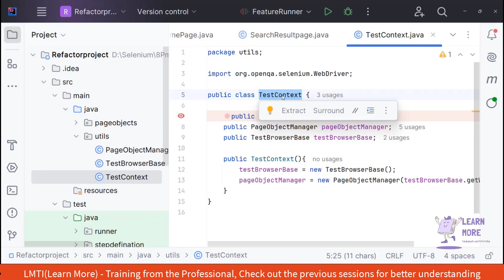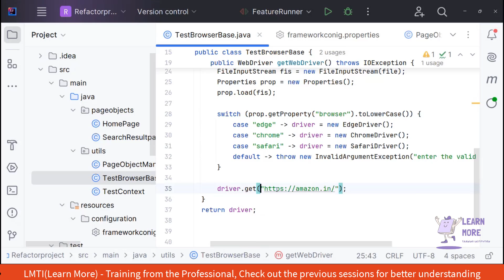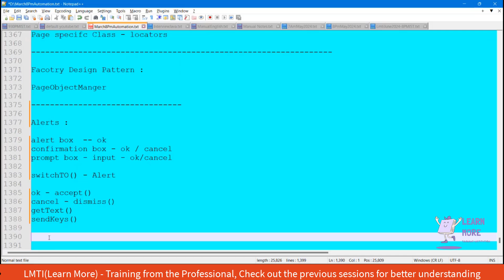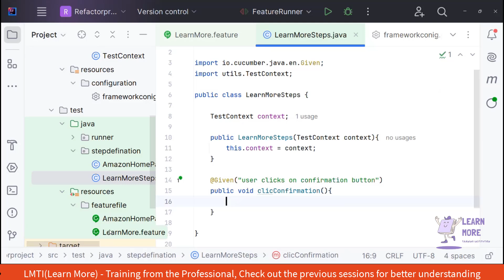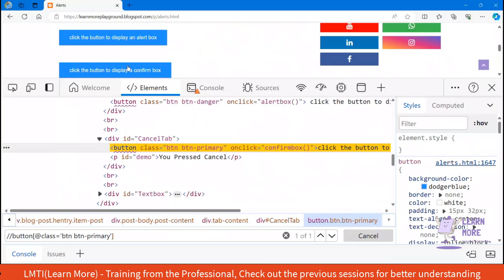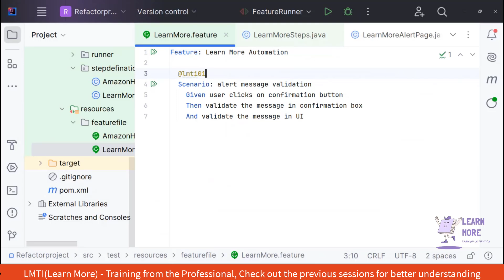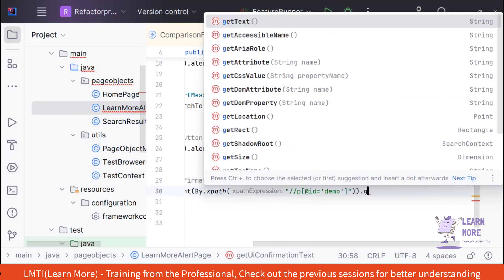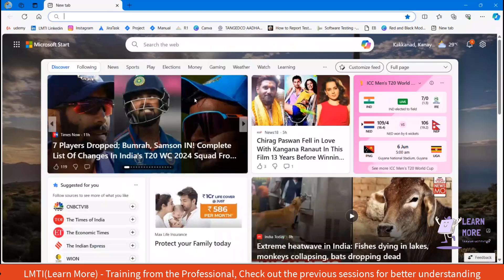43. How to Handle Alerts & Validate Using Assertions in Selenium (Tamil) | Page Object Model Guide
"Be a part of LearnMore to learn more and earn more"

Training From the professional
For Admission contact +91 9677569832